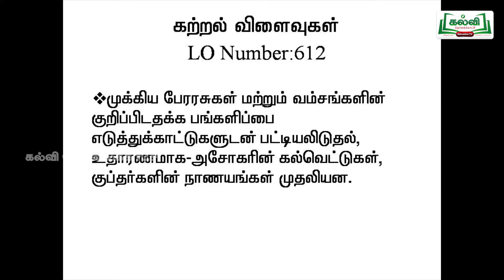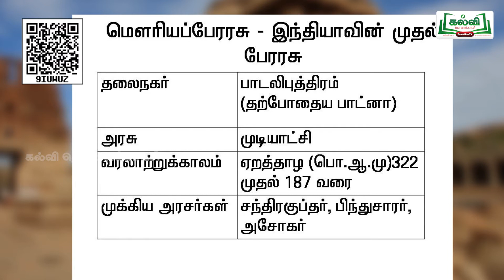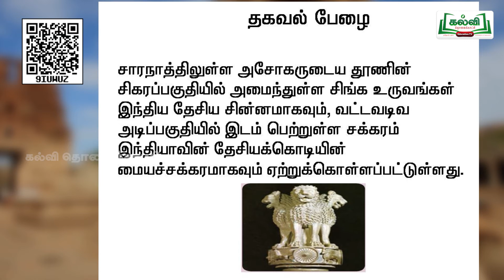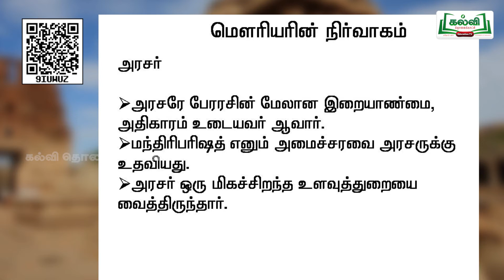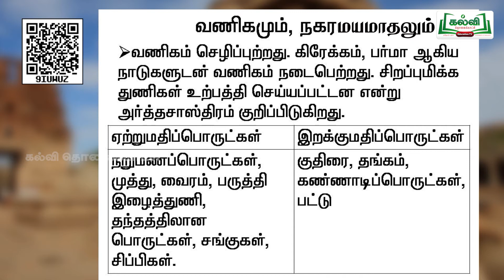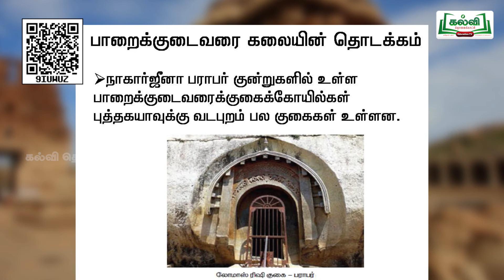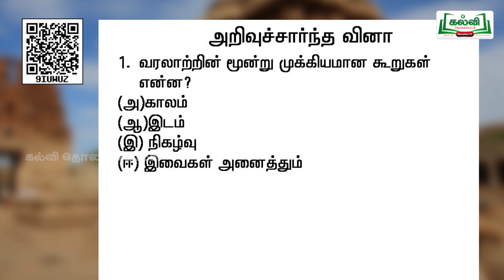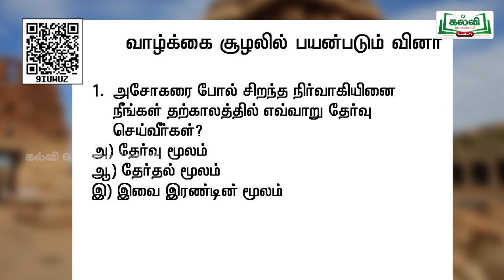வகுப்பு6|Class6| சமூகஅறிவியல் | குடிதலைமையிலிருந்து பேரரசு வரை |இயல்3 |Part 1|TM| KalviTv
இப்பாடத்தொகுப்பில் ஆசிரியர் குடிதலைமையிலிருந்து பேரரசு வரை தலைப்பில் வரும்  பாடப்பகுதியை  அழகாக கற்று தருகிறார். Pg no.138